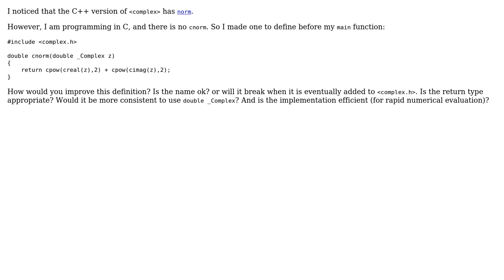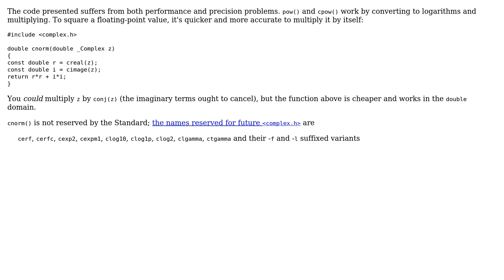Code Review: The C++ analog of norm in C (2 Solutions!!)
Code Review: The C++ analog of norm in C

With thanks & praise to God, and with thanks to the many people who have made this project possible! | Content (except music & images) licensed under CC BY-SA | Music | Images & others | With thanks to user Toby Speight user QuantumDot user deamentiaemundi and the Stack Exchange Network Trademarks are property of their respective owners. You are responsible for your own actions.